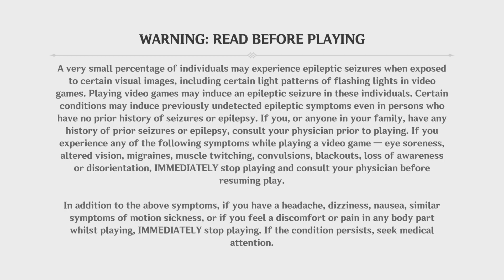HYDRO TRAVELER ZHONGLI TEAM COMP Genshin Impact